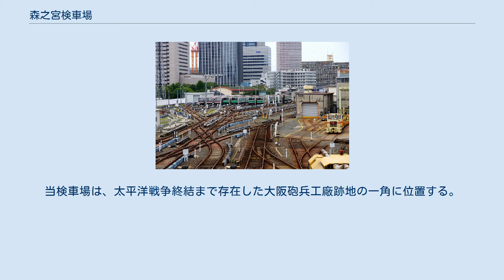森之宮検車場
森之宮検車場全景 森之宮検車場（もりのみやけんしゃじょう）は、大阪府大阪市城東区森之宮1丁目6にある大阪市高速電気軌道の検車場である。
 本項では隣接していた森之宮車両工場（森之宮検車場全重部門）についても説明する。
 1960年に開設。
 中央線と千日前線で使用される車両を受け持つ検車場で、大阪市高速電気軌道の検車場では最大の敷地面積を持つ。
西日本旅客鉄道（JR西日本）の吹田総合車両所森ノ宮支所（旧森ノ宮電車区）に隣接している。
 相互直通運転を実施している近鉄けいはんな線の車両が外泊留置された時期もあったほか、車両故障や教習の場合にも近鉄けいはんな線の車両が入庫する場合がある。
 同じ敷地内に保線部門も所在しているため、保線部門の所属として保線車両のマルチプルタイタンパー、レール削正車、構築点検車がある。
 検車場が保存している車両としてトロリーバスや旧型車両などがある。
 夏休みの時期には子ども向けに見学会を実施している。
 中央線や千日前線及び谷町線の車両の全般検査や重要部検査と、堺筋線や長堀鶴見緑地線及び今里筋線の車両の一部機器の全般検査及び重要部検査などを行っていた施設。
検車場に隣接していた。
 2建物や設備は築40年（2016年現在）を経て老朽化しており、建て替えの必要があるとされたが敷地が狭く、建て替えが困難なため、2016年1月末で閉鎖し、翌2月より北加賀屋駅近くにある緑木検車場全重部門へ統合した。
 検車場敷地内に2013年6月開設された研修施設。
職員の安全教育を目的として、過去に交通局で発生した重大事故の資料などを展示している。
 2015年からは、毎月第4土曜日に一般公開を行っている（事前申込み制、1回あたり最大50人）。
 2010年（平成22年）8月21日正午頃、当検車場内の増築工事における不発弾調査にて、米国製1t爆弾の不発弾（信管付き）1発が発見された。
なお、不発弾処理・撤去は同年9月26日の午前中に行われている。
当検車場は、太平洋戦争終結まで存在した大阪砲兵工廠跡地の一角に位置する。